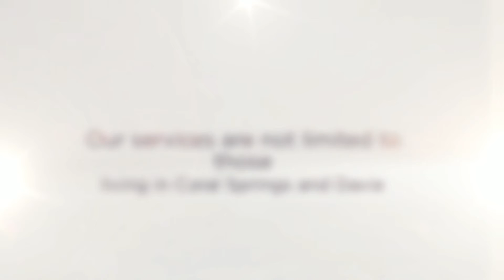Home Financing in Coral Springs | Ace Mortgage Loan Corporation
Ace Mortgage Loan Corporation is a mortgage company in Coral Springs. We provide knowledgeable home financing advice as well as other mortgage services that deal with mortgages, FHA loans, private equity, Fannie Mae and Freddie Mac, and VA home loans. Refinancing plans are also available! Call Ace Mortgage Loan Corporation and finance a home today.